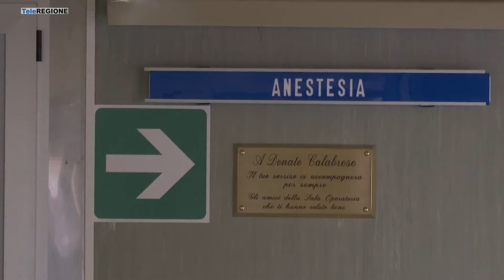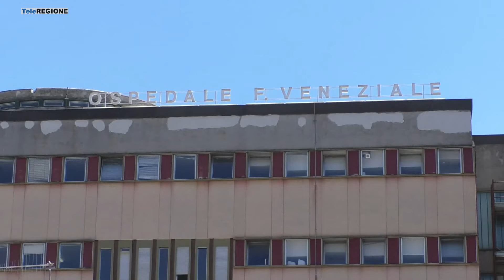Sanità, Toma difende il pos e stoppa gli allarmismi - 17/10/2022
Servizi TG | Sanità, Toma difende il pos e stoppa gli allarmismi | 17/10/2022